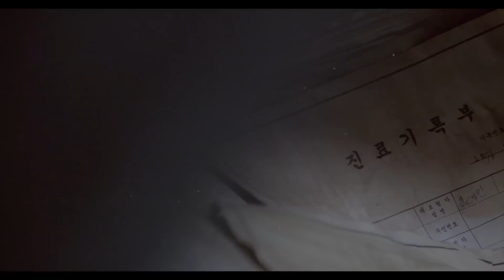Gonjiam Hospital Maldito (Gonjiam: Haunted Asylum) - Trailer Oficial Subtitulado - Argentina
El Hospital Gonjiam es uno de los lugares más espeluznantes del mundo.

En 1979, 42 pacientes en el Hospital de Gonjiam se suicidaron y el director des hospital desapareció.Rumores y extrañas historias sobre el ahora abandonado Hospital Gonjiam abundan. Un locutor de internet y otras 6 personas deciden ingresar al hospital abandonado para experimentar un miedo desenfrenado. Comienzan a trasmitir video en vivo desde el interior del hospital.

Fechas de estreno:
Chile: 27 de Septiembre
Perú: 11 de Octubre
Argentina: 1de Noviembre
Bolivia: 1 de Noviembre

Título: Gonjiam Hospital Maldito
Año: 2018
País: Corea del Sur.
Director: Beom-sik Jeong.
Género:Terror
Elenco:  Seung-Wook Lee, Ye-Won Mun, Ji-Hyun Park.
Duración: 1h 35min.